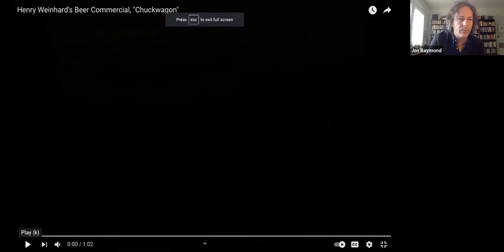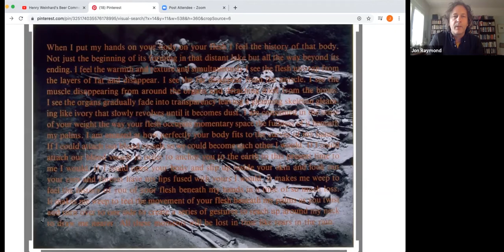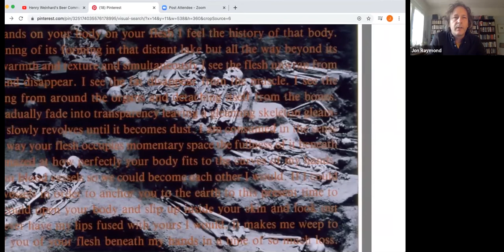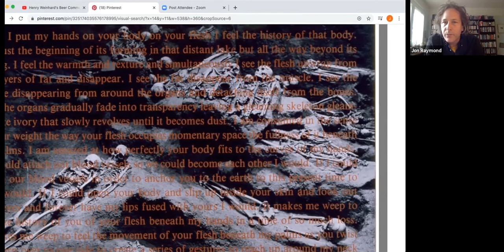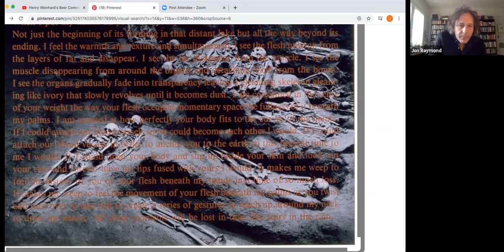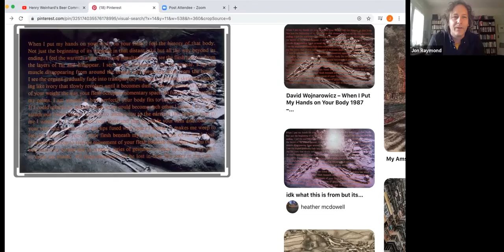TSWW Presents - Craft Seminar with Novelist/Screenwriter Jon Raymond Feb 2, 2021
Second Lives: The Half-Life to First Cow

Introduced by TSWW faculty's Karen Karbo,  novelist/screenwriter Jon Raymond delivers a highly personal, lightly organized overview of the process whereby he wrote a first novel (called The Half Life) and adapted it fifteen years later (into the movie First Cow). How did the themes, characters, and odd, subjective tastes that contributed to the book mutate into the collaborative medium of film?

Guest Writer Jon Raymond is the author of the novels The Half-Life, a Publisher's Weekly Best Book of 2004; Rain Dragon (2012); and Freebird, an Indie Next selection of 2018. He also wrote the story collection Livability, a Barnes and Noble Discover Great New Writers selection, and winner of the 2009 Oregon Book Award. Raymond has collaborated with director Kelly Reichardt on five films—Old Joy, Wendy and Lucy, Meek's Cutoff, Night Moves, and First Cow—and was nominated for an Emmy for his writing on the HBO miniseries Mildred Pierce. He's also published a collection of writings about visual art in Portland called The Community. His writing has appeared in Tin House, Zoetrope, Playboy, Artforum, and Bookforum, among many other publications. His forthcoming novel is called The Empty Chair."